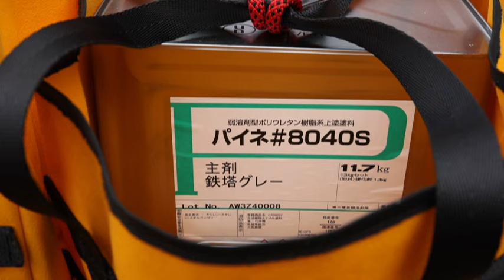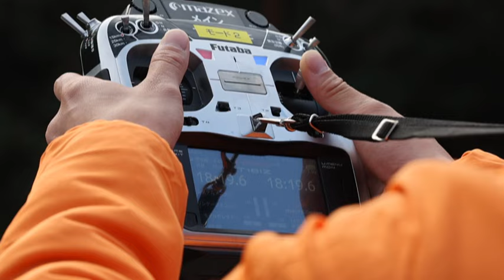【エコノフォト】中電工業の鉄塔塗装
尾根の鉄塔へドローンで500キロ運搬、作業軽々　中電工業（広島市南区）【エコノフォト】